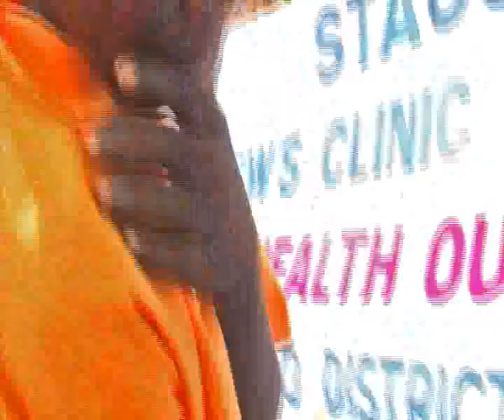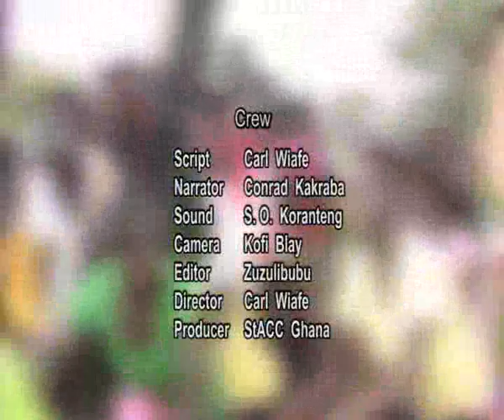Bilharzia Ghana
StACC Ghana an NGO's effort in curbing Bilharzia in the Bongo District in Ghana